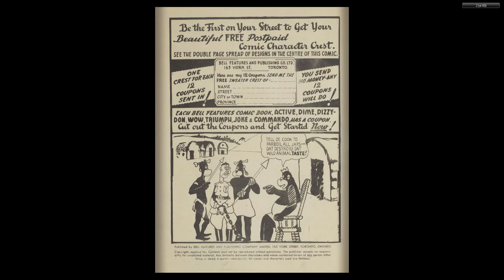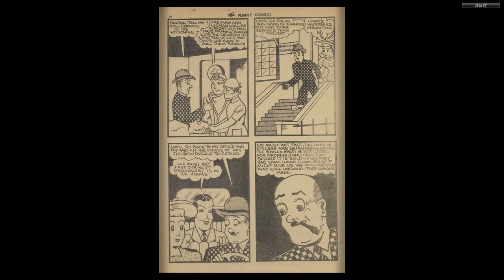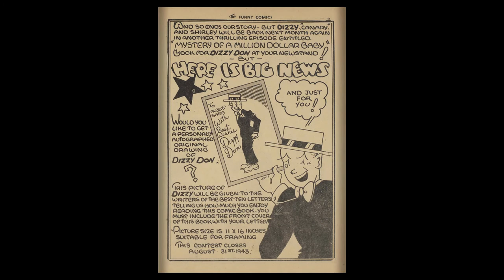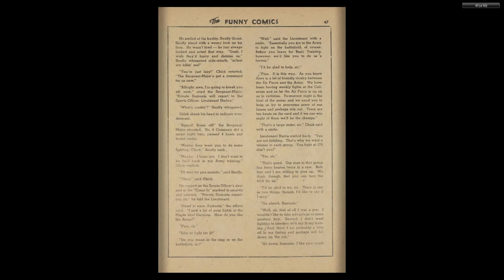CANADIAN 1940's COMICS__Funny Comics 007 (Jul 1943)